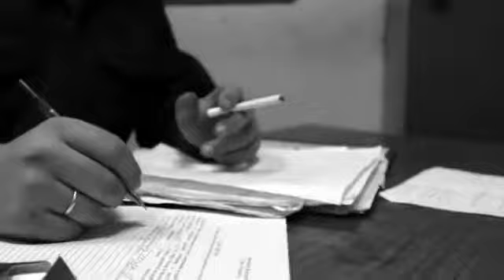F.P.G. & ЧАЧА ИВАНОВ & ИЛЬЯ ЧЁРТ & КНЯZZ - ТАМ , ГДЕ ТЫ ЕСТЬ ( OFFICIAL VIDEO )